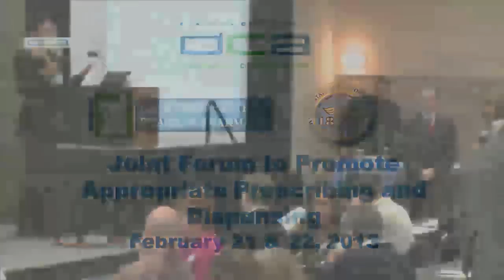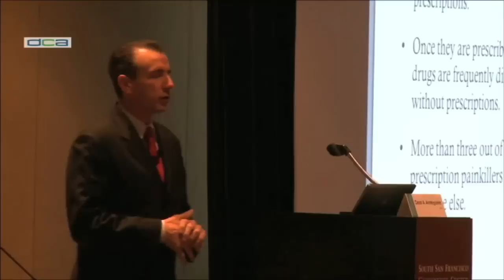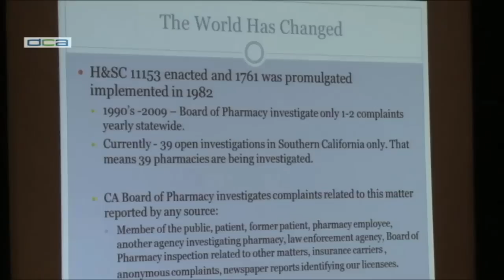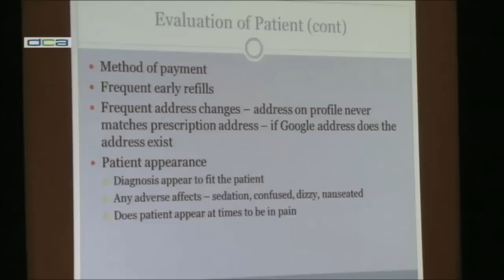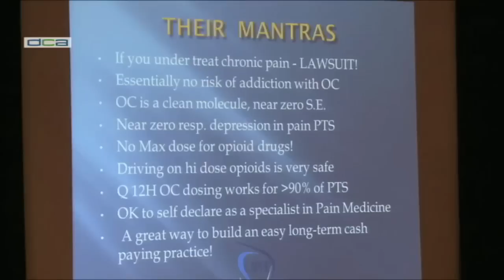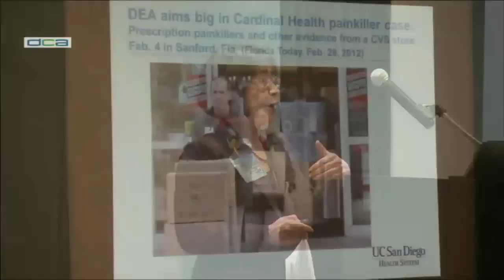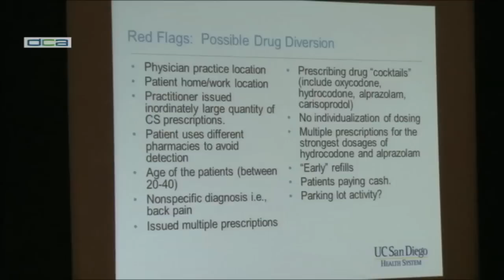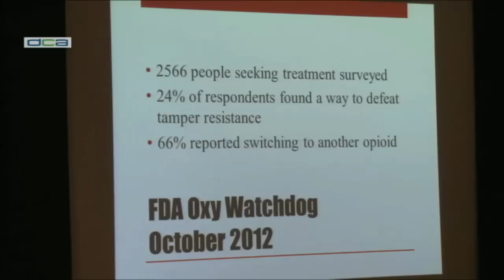Joint Forum on Appropriate Prescribing and Dispensing - Day Two - Part 1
A joint forum by the California Board of Pharmacy and the Medical Board of California to promote appropriate prescribing and dispensing and prevent prescription drug abuse.